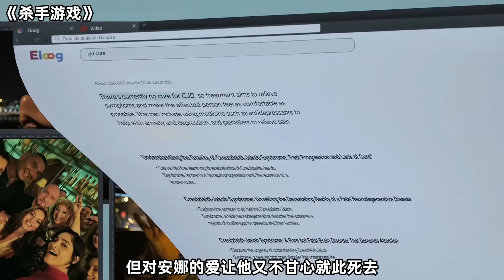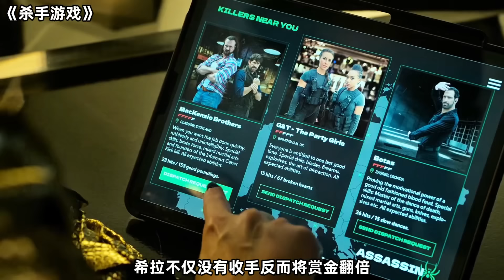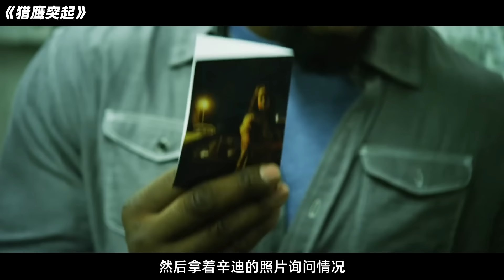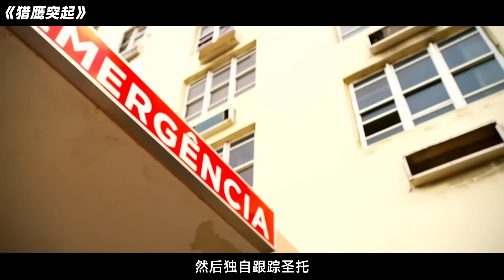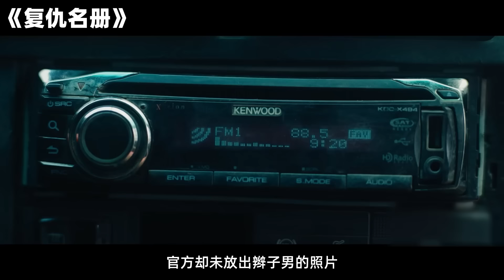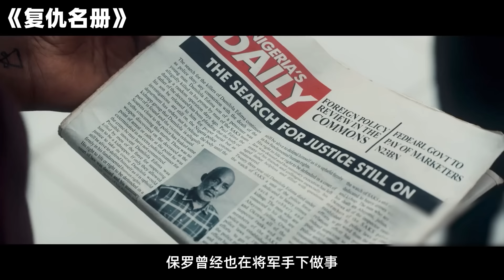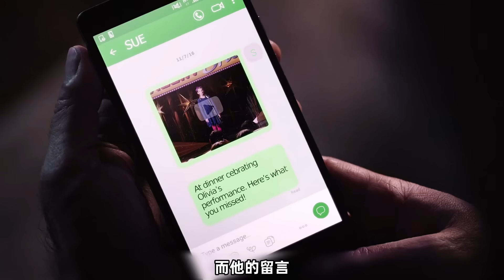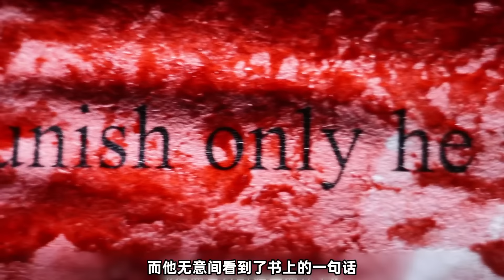頂級殺手退隱，豈料仇家不斷追殺，忍無可忍團滅了對面！